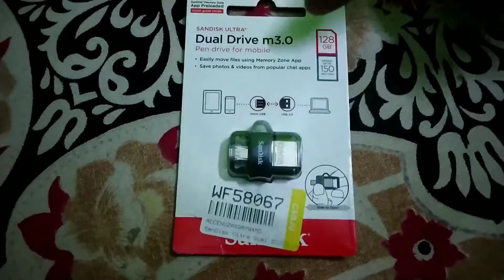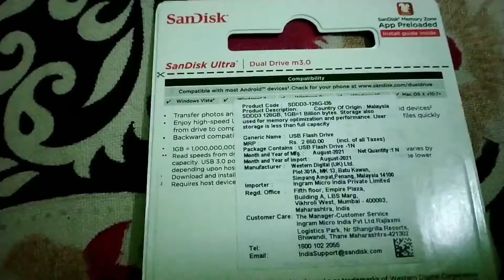Sandisk Ultra 3.0 128 GB OTG USB Dualrive | Unboxing Sandisk Pendrive 128GB for Android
sandisk otg
sandisk 128 gb unboxing
dual drive small
sandisk ultra dual drive m3.0
sandisk dual usb drive 3.0
 sandisk ultra dual drive
 sandisk otg 16gb, otg 32 gb
best otg for android mobile
dual drive
sandisk usb otg pendrive speed test
how to use otg sandisk
sandisk 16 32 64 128 GB otg unboxing and review
otg best price amazon
best pendrive for android mobile
मोबाइल में पेन ड्राइव कैसे यूज़ करें
mobile me ma pendrive kaise lagae
OTG